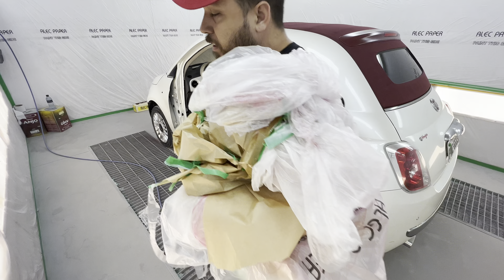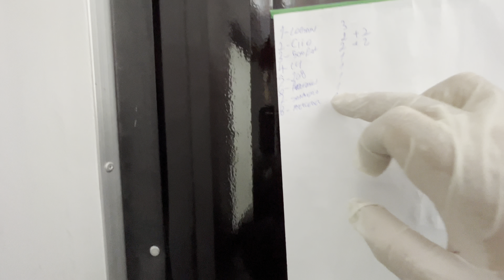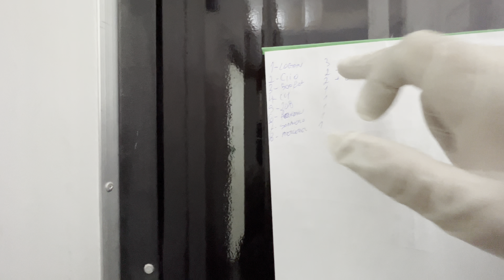PINTURA AUTOMOTIVA (parte3)